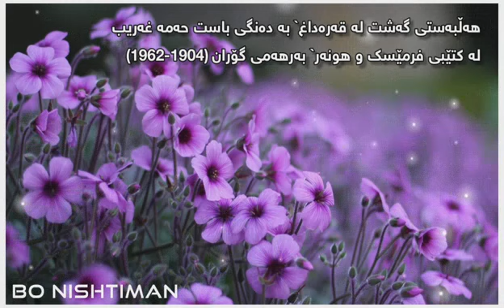(1904-1962) لە کتێبی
پۆل
به دەنگی
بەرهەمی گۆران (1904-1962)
لە کتێبی
تاگ
بۆ داگرتنی ئەم بابەتە سەردانی یوتیوب بکەن
ــــــــــــــــــــــــــــــــــــــــــــــــــــ

گەشت لە قەرەداغ
لە کتێبی: فرمێسک و هونەر
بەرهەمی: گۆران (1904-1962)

بە پێچەوانەی [[فرمێسک و هونەر/گەشت لە هەورامان|گەشت لە هەورامان]]، ئەم هەڵبەستە وەسفی هەست و بینینی تاقە گەشتێکە کە لەگەڵ کۆمەڵێک هاوڕێ پێک هاتووە. وەکوو یادگارنامە (مذكره)، هەست کراو و بینراوەکانی هەنگاو بە هەنگاوی گەشتی بە وردی- ئەوەندەی هەڵبەست ماوە بدات - تیا تۆمار کراوە. گەشتی ڕاستەقینە لە سلێمانییەوە دەستی پێکرد، بەڵام وەکوو لە گەشتنامەکەدا پێشان دراوە لە دێی «سەیوسێنان» تەواو نەبوو. سەردان و بینینی ناو قۆپیی قەرەداغ - دارستانێکی چڕی بەناوبانگە - هیی کوێستانی بەرزی داری زەرد، هیی پەیکەری تەئریخیی دەربەند گەورەیشی لە سەر بوو، داخەکەم بۆم ڕێک نەکەوت ئەو دیمەنە جوانانەش بە چەن بەندێک بکەم بە مایەی ڕازاندنەوەی گەشتنامە، بە پێچەوانەی ئەوەی کە چەن جارێک داوام لێکرا و خۆیشم بە ڕاستی ئارەزووم کرد.

درێژەی دەقی ئەم هەڵبەستە لە سەر کاناڵەکەم لە تلگرام بڵاو دەکەمەوە

ــــــــــــــــــــــــــــــــــــــــــــــــــــ

👤 بەڕێوەبەری کاناڵـــ بۆ ڕاپۆرتی هەڵە: @Sardar_khezri_1988

✔️ هەموو بەرهەمەکان بە کوالیتی فول اچ دی لە سەر یوتیوب بڵاو دەکرێتەوە، بۆ بینینی ئەو بەرهەمە بە کواڵیتی بەرزتر لە ڕێگەی ئەم بەستەرەوە سەردانی کاناڵەکەم بکە لە یوتیوب :

بۆ ڕوونووسی دەقی شێعر و گۆرانییەکان لە ڕێگەی ئەم بەستەرەوە سەردانی کاناڵەکەم بکە لە تلگرام
کاناڵـــی تـێـکـست و دەقـــــــی گـۆرانـی کــوردی